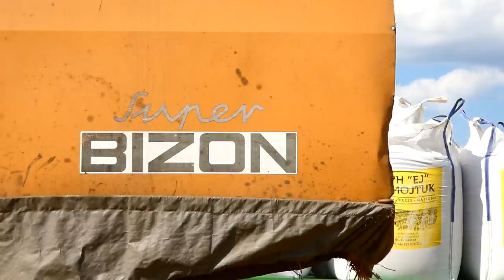🔥//☆ŻNIWA 2021//GR BUZUN//NA WESOŁO//50 HA BIZONEM//VIXA☆//🔥